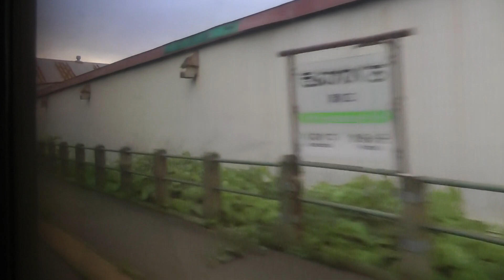【車窓】寝台特急トワイライトエクスプレス18/24 大阪～札幌（青函トンネル、朝日付）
蟹田（運転停車）～五稜郭（運転停車）　車窓　収録
青函トンネル突入前は薄暗い感じでしたが、トンネルを抜けると朝日はあがっており、
海岸線沿いに映る美しい朝日をご堪能ください。